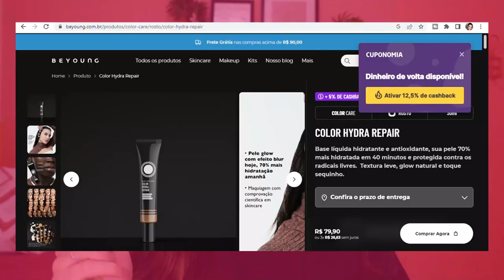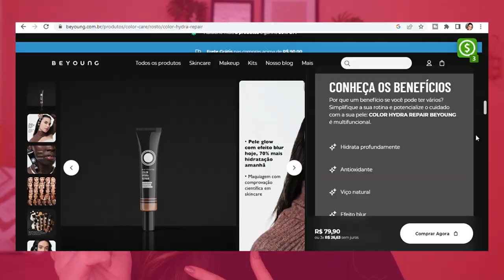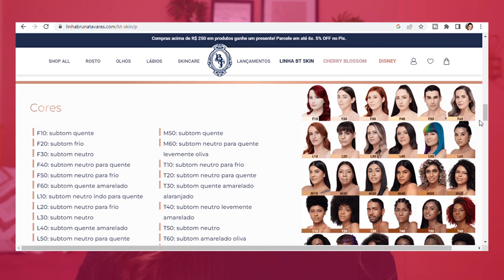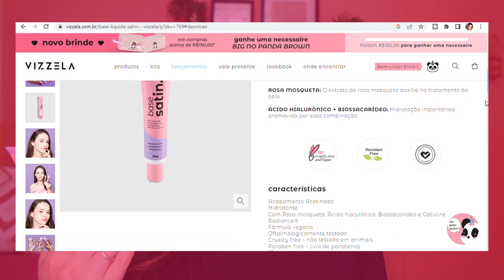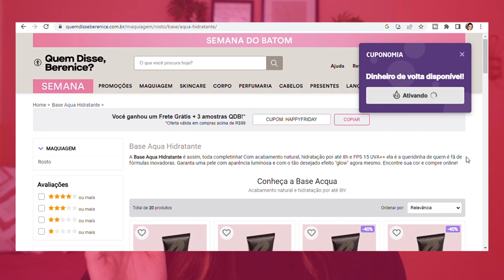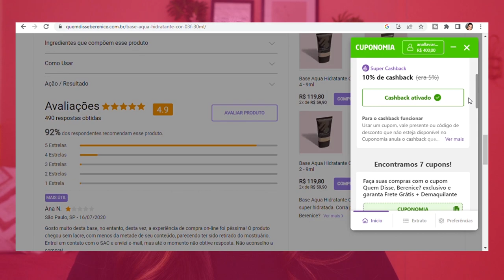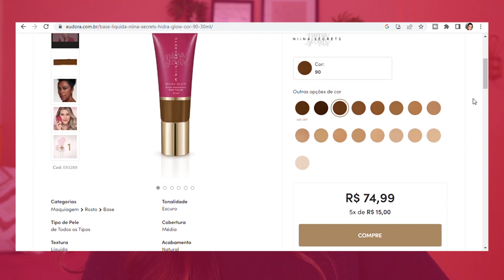5 BASES NACIONAIS FAVORITAS PARA O INVERNO | PELE RADIANTE E HIDRATADA AGORA NO INVERNO!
Neste vídeo eu vou compartilhar minhas 5 bases nacionais favoritas para deixar sua pele hidratada e radiante agora no inverno!

O tempo seco e frio pode ser um inimigo para as peles secas e sensíveis, por isso é preciso escolher a dedo os produtos para serem usados nessa estação para garantir uma pele com aparência saudável e radiante.

E aí, qual delas mais chamou a sua atenção?

Lista de produtos:
Colour Hidra Repair |  Cor: 17W - Beyoung
BT Skin | L10 (Cor ideal F60)
Base Satin | 04 (ideal 02) Vizzela
Base Aqua Hidratante | Cor: 1F (cor ideal 3Q) - Quem Disse Berenice
Base Hidra Glow | Cor: 05 - Linha Niina Secrets